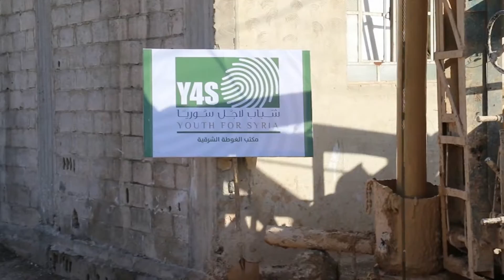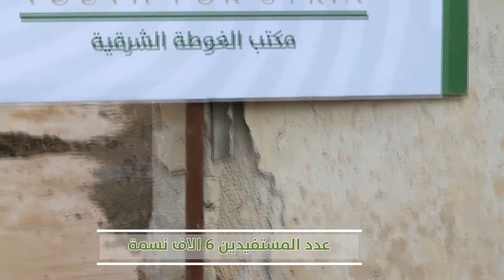بئر التعاون في بلدة جسرين | الغوطة الشرقية | بئر رقم 46 | منظمة شباب لأجل سوريا